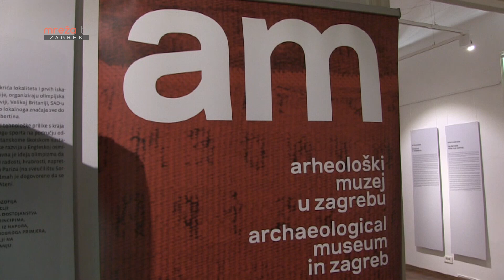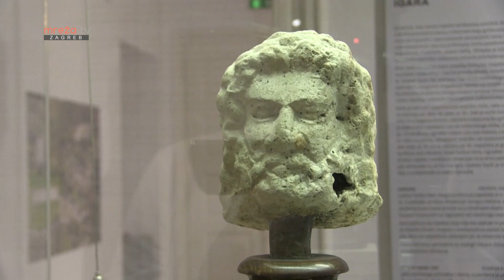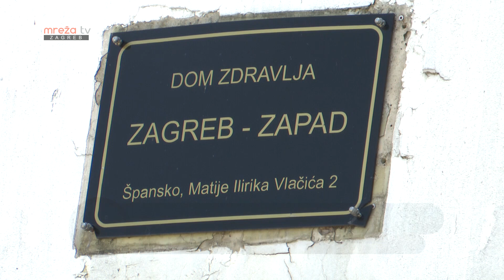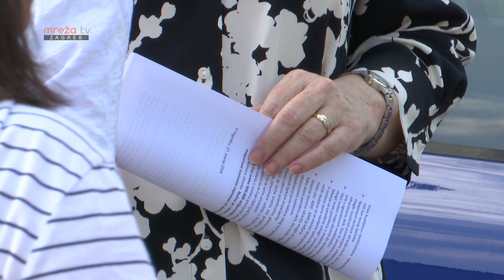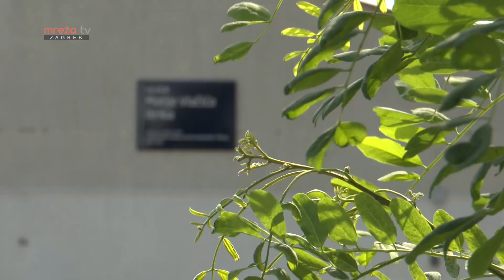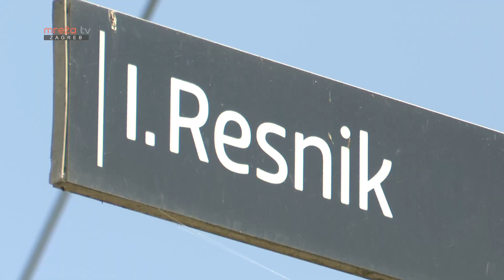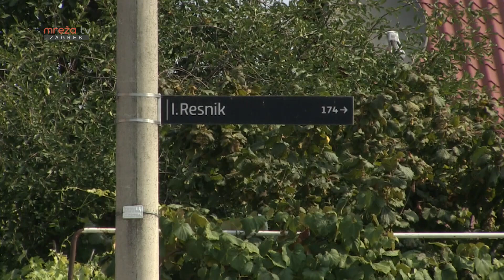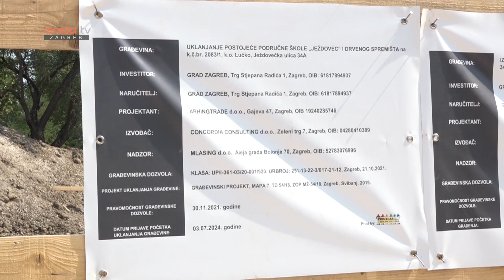ZAGREB U ŠPIGLU 21.07.2024.